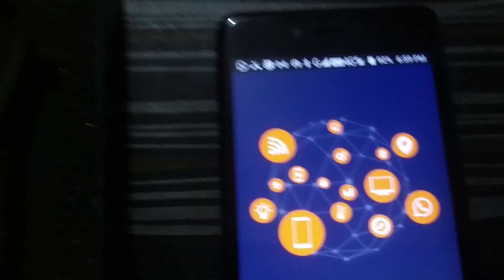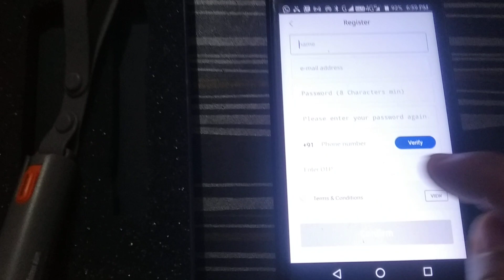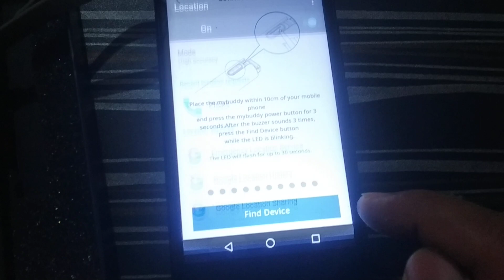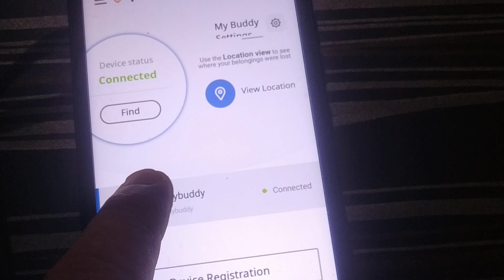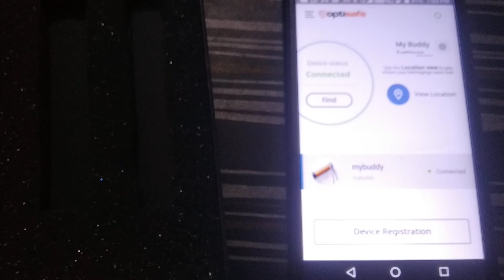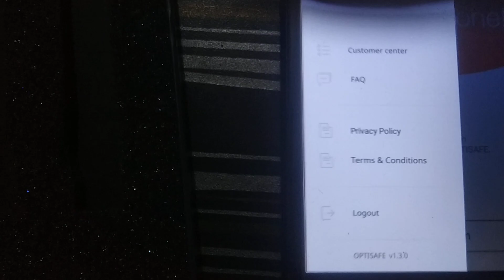myhero Mybuddy optisafe device | Optisafe mybuddy settings | Quick setup Optisafe Mybuddy Device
MyBuddy Optisafe is a personal safety device designed to provide an added layer of security and emergency assistance. Here are some key features and functionalities of the MyBuddy Optisafe device:

SOS Button: The device is equipped with an SOS button that, when pressed in an emergency situation, sends distress signals to pre-configured contacts, such as family members or friends.

Real-Time Location Tracking: The Optisafe device utilizes GPS technology to track the real-time location of the user. This information can be shared with the designated contacts for immediate assistance.

Two-Way Communication: The device has a built-in microphone and speaker, allowing two-way communication between the user and the emergency contacts. This enables users to communicate their situation and requirements effectively.

Panic Alarm: In addition to the SOS button, the Optisafe device may have a panic alarm feature. Activating the panic alarm generates a loud sound or siren, which can draw attention to the user in case of an emergency or threat.

Fall Detection: Some versions of the MyBuddy Optisafe device may include fall detection technology. It can detect sudden falls or impacts and automatically send an alert to the designated contacts, even if the user is unable to press the SOS button.

Geo-Fencing: The device may offer geo-fencing capabilities, allowing users to define safe zones or boundaries. If the user moves outside the designated area, an alert can be triggered to notify the contacts about the user's movement.

Mobile Application: MyBuddy Optisafe often has a companion mobile application that pairs with the device. The application provides additional features such as customization of emergency contacts, location sharing, and settings management.

Battery Life and Charging: The device comes with a rechargeable battery, and the battery life may vary depending on usage and settings. It is important to regularly charge the device to ensure it is ready for use during emergencies.

It's worth noting that specific features and functionalities may vary depending on the version or model of the MyBuddy Optisafe device. It's recommended to refer to the official MyBuddy Optisafe website or product documentation for detailed information about the specific device you are interested in.